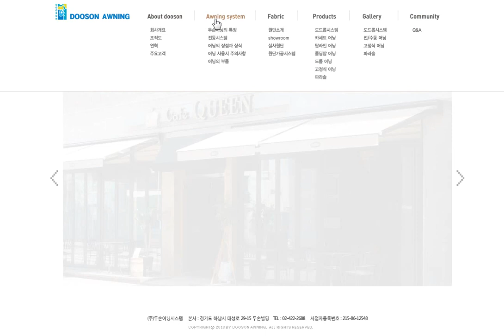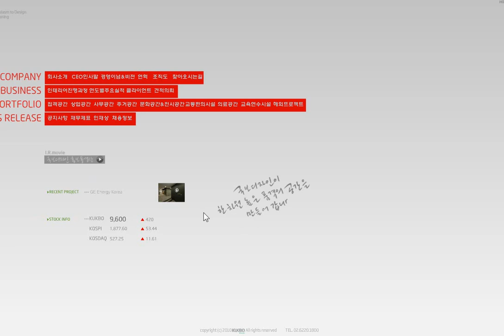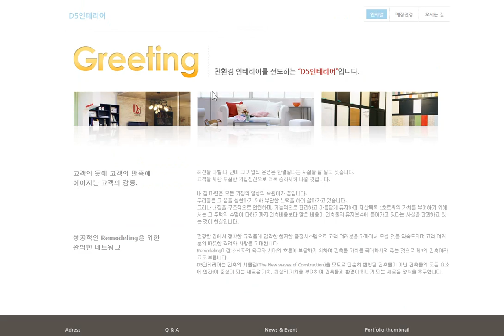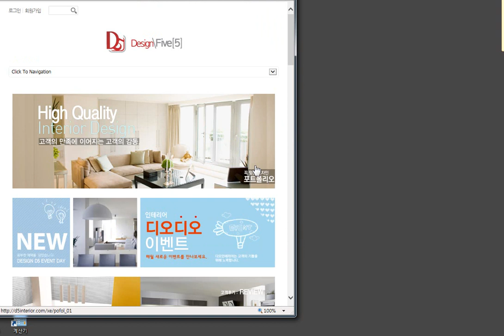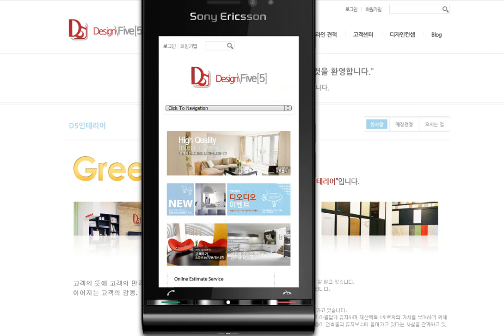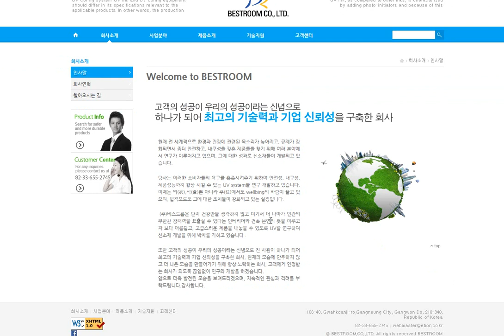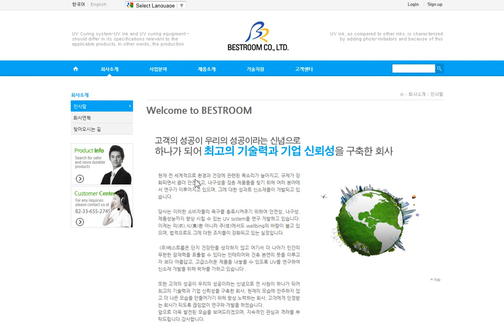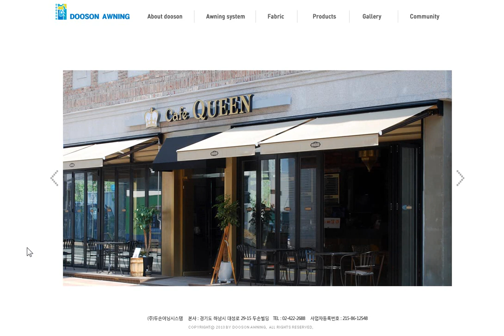반응형 홈페이지 제작 사례입니다.